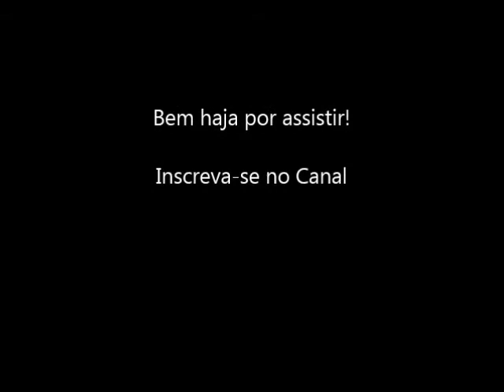Serra da Estrela acampamento na neve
NOTE: Video without speech in Portuguese. I hope you like it!
Esta foi uma aventura na neve em plena Serra da Estrela, onde deu para treinar algumas técnicas de Bushcraft num cenário pouco habitual! A experiência foi positiva onde podemos pernoitar debaixo de um nevão com temperaturas negativas! Apesar da neve cair durante a noite, o dia até foi bastante calmo, onde deu para registar lindas fotografias.
Deixo um agradecimento ao amigo Pedro Guedes pela companhia nesta aventura e ficam estas imagens para recordar este acontecimento!

Se quiser ajudar de uma forma mais direta com o seu donativo, clique no link aqui em baixo:
OBRIGADO!